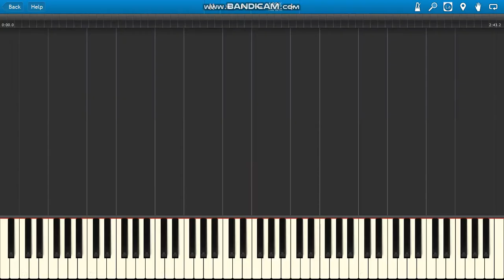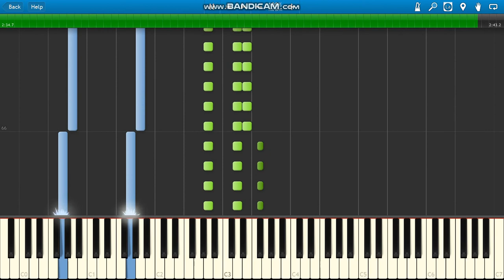Bridgit Mendler Ready or Not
Bridgit Mendler Ready or Not piano.